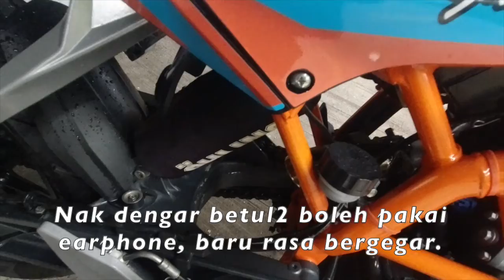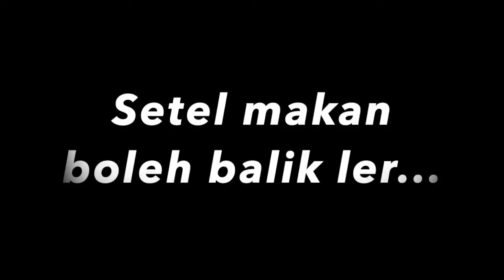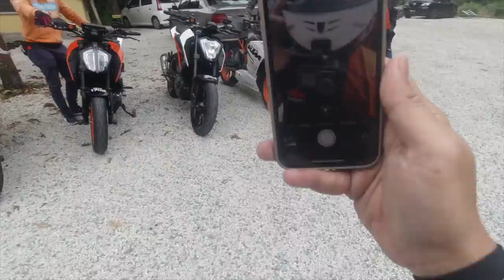Tragedi Karak (Hujan ditengah jalan, ekzos patah, banyak accident)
Perjalanan ke area Janda Baik bertukar ke Karak didatangi hujan lebat terpaksa berteduh di Genting Sempah dan banyak lagi tragedi masa tu. So  selamat menonton.